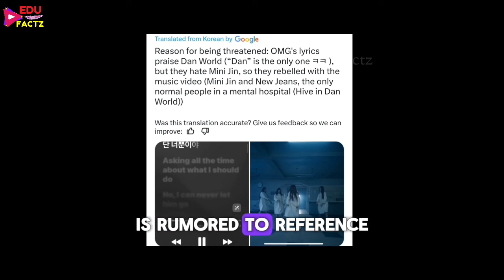BTS Secret Religion Revealed 😱 BTS Insult Army Religion 💔 Hybe BigHit BTS Secret Religion 😱